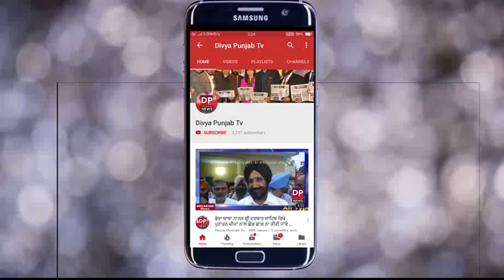ਲਾਈਵ ਗੋਲੀ ਕਾਂਡ ਅੰਮ੍ਰਿਤਸਰ ਦੇ ਮਜੀਠਾ ਰੋਡ ਤੇ cctv ਕੈਮਰੇ ਲਾਉਣ ਕਰਕੇ ਚੱਲੀ ਗੋਲੀ ਕੋਈ ਜਾਣੀ ਨੁਕਸਾਨ ਨਹੀਂ